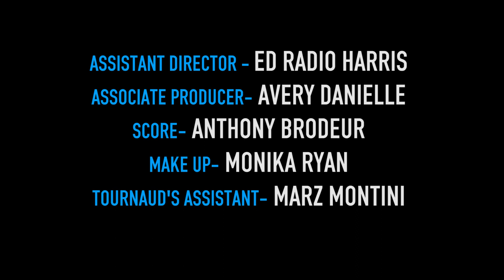TENNIS LOVERS ONLY - A TENNIS HOMAGE by XAVIER TOURNAUD - ROAD TO TIEBREAKER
I have been playing tennis ever since I have been a kid.  On the court, I feel good, I am focused, I feel I can let go, I LOVE whacking the crap out of the ball and the feeling of every hit.  I love the challenge against my opponents and against myself.  Tennis is in me, and always will be.
After you watch this video, my only wish for you, is that you will grab you racquet, call a friend and go for a hit!
Peace!